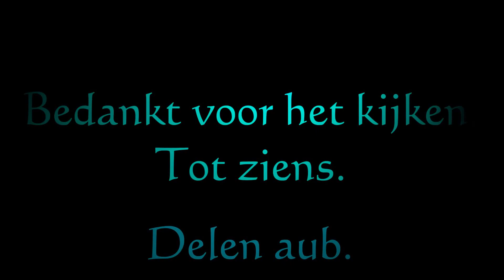Amsterdam noord Boomkap Werktuigstraat 23 feb 2017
Boomkap Werktuigstraat
Ik zal al mijn Amsterdam noord video"s op dit YouTube kanaal plaatsen.
Ook nieuwe video"s zal ik alleen op dit YT kanaal plaatsen.
Op playlist kan je per wijk je video kijken.